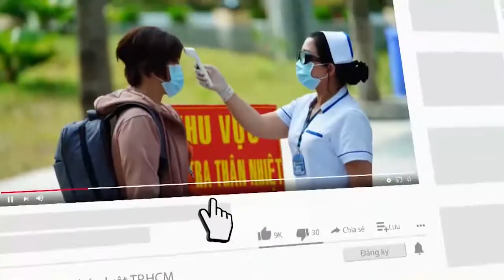Tổng cục Đường bộ yêu cầu siết việc đào tạo, cấp, đổi giấy phép lái xe - PLO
Tại Đồng Nai, công an đã vào cuộc xác minh còn ở TP.HCM, Trung tâm Đào tạo lái xe Trường CĐ GTVT Trung ương III chấp nhận đơn thôi việc của giáo viên NVĐ.